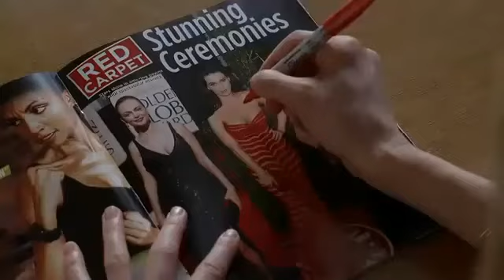Очень плохая училка 2011.mp4